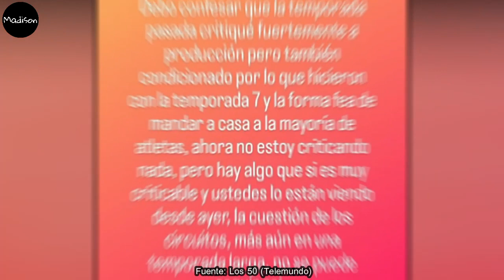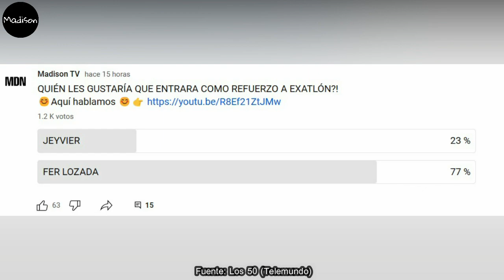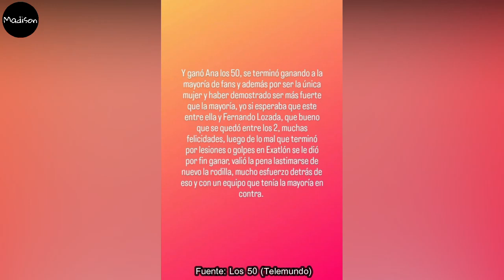ÚLTIMA HORA! BALA SALE EL DOMINGO ¿AZUL LA ELIMINA? MAZA NO CONVENC Exatlón All STAR EEUU CAPITULO 3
FAMOSOS:
NATE BURKHALTER
ALBERTO “EL VENADO” MEDINA
BRIADAM HERRERA
JONNY MAGALLON
CHELLY CANTÚ
SHAILA PÉREZ
ALONDRA “NONA” GONZÁLEZ
YAMILET PEÑA
ANISA GUAJARDO
CATERINE IBARGÜEN

CONTENDIENTES:
KENNY OCHOA
YORIDAN MARTÍNEZ
EMMANUEL JAQUEZ
AZUL GRANTON
RAQUEL BECKER
CLAUDIA MARTÍNEZ
SUSANA ABUNDIZ
DENNHI CALLU

Avance JUEVES 21 DE SEPTIEMBRE, JUEVES 21 DE SEPTIEMBRE 2023 (CAPITULO 48), LOS 50 capítulo 48, LOS 50, EXATLON ESTADOS UNIDOS TEMPORADA 07, domingo de eliminación EXATLON Estados Unidos 2023, nuevos episodios , LOS 50 capitulo 48 en vivo, LOS 50 capitulo 48 completo, LOS 50 ESTRENÓ, LOS 50 EN VIVO, El Resumen De LOS 50 Capítulo 48, LOS 50 HOY 21 DE SEPTIEMBRE

Avance VIERNES 22 DE SEPTIEMBRE, VIERNES 22 DE SEPTIEMBRE 2023 (CAPITULO 49), LOS 50 capítulo 49, LOS 50, EXATLON ESTADOS UNIDOS TEMPORADA 07, domingo de eliminación EXATLON Estados Unidos 2023, nuevos episodios , LOS 50 capitulo 49 en vivo, LOS 50 capitulo 49 completo, LOS 50 ESTRENÓ, LOS 50 EN VIVO, El Resumen De LOS 50 Capítulo 49, LOS 50 HOY 22 DE SEPTIEMBRE

Avance LUNES 25 DE SEPTIEMBRE, LUNES 25 DE SEPTIEMBRE 2023 (CAPITULO 50), LOS 50 capítulo 50, LOS 50, EXATLON ESTADOS UNIDOS TEMPORADA 07, domingo de eliminación EXATLON Estados Unidos 2023, nuevos episodios , LOS 50 capitulo 50 en vivo, LOS 50 capitulo 50 completo, LOS 50 ESTRENÓ, LOS 50 EN VIVO, El Resumen De LOS 50 Capítulo 50, LOS 50 HOY 25 DE SEPTIEMBRE